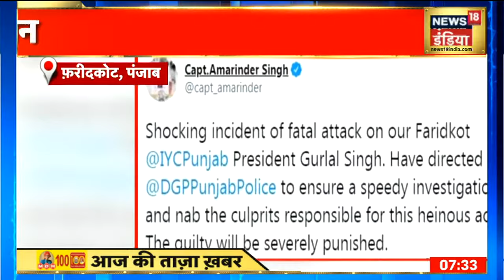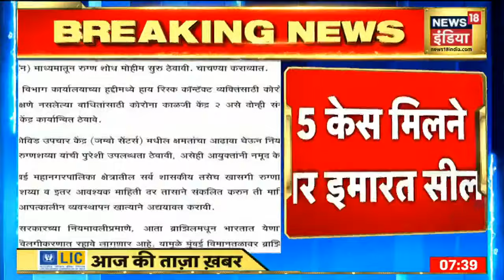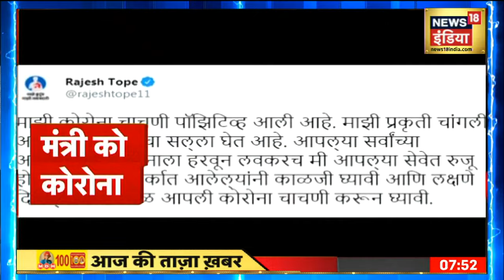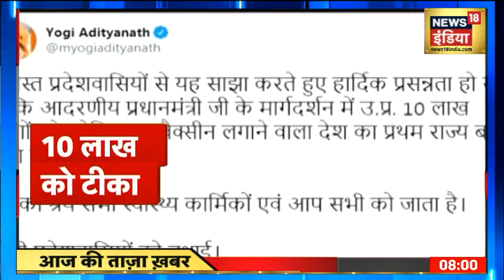Morning News: आज की ताजा खबर | 19 February 2021 | Top Headlines | News18 India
00:01-गृह मंत्री अमित शाह दो दिवसीय दौरे पर पश्चिम बंगाल दौरे पर है. अमित शाह के दौरे का आज दूसरा दिन है . आज गृहमंत्री अमित शाह कोलकाता के नेशनल लाइब्रेरी में शहीदों को श्रद्धांजलि देंगे. इसके साथ ही वह कई और कार्यक्रमों में शामिल हो सकते हैं.
00:55- अमेरिका में नहीं ट्रम्प प्लाजा.34 मंजिला इमारत को गिरा दिया गया. बताया जा रहा कि यह इमारत जर्जर हो गई थी.
02:23-पंजाब के फरीदकोट में बदमाशों ने यूथ कांग्रेस नेता की दिनदहाड़े को गोली मार दी . वारदात सीसीटीवी में कैद हुई . घटना के बाद इलाके में दहशत का माहौल है.